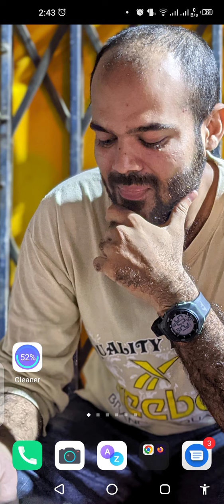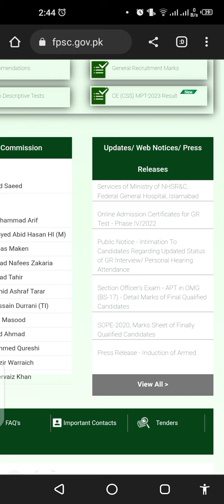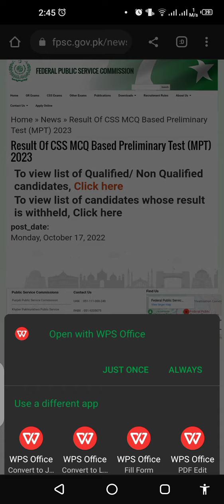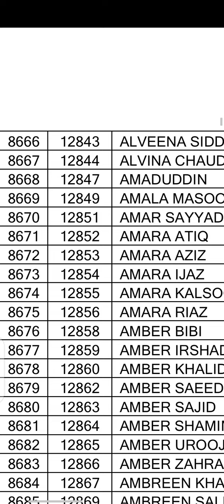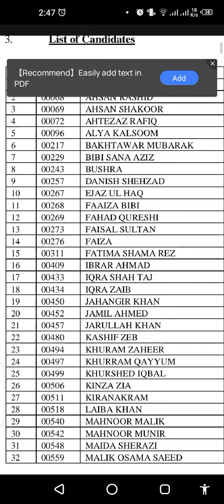CSS MPT Result 2023 | How to check and download CSS Mpt result 2023 | Aqib Arshad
In this video you will learn how to check or download CSS MPT 2023 result only on with Aqib Arshad